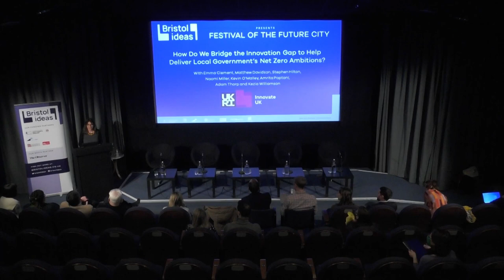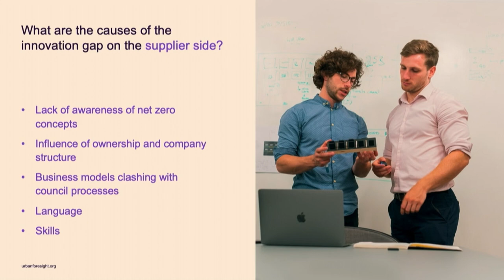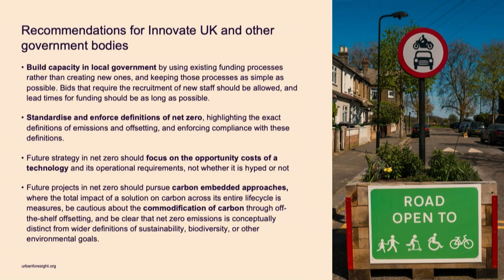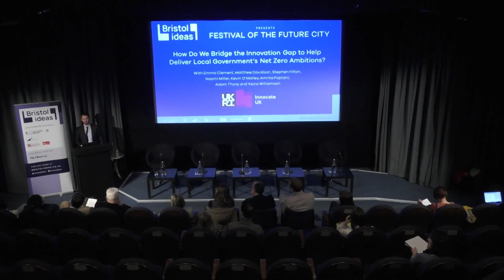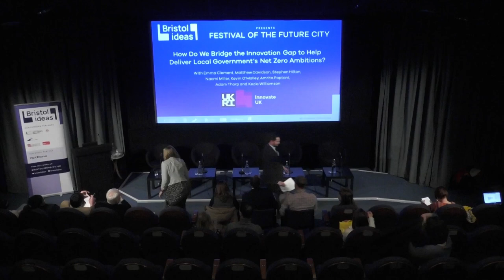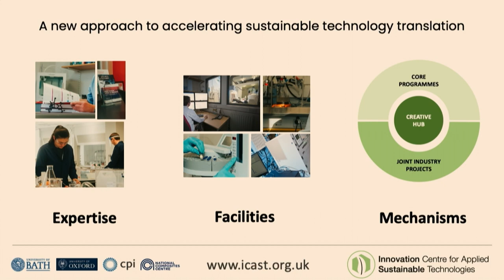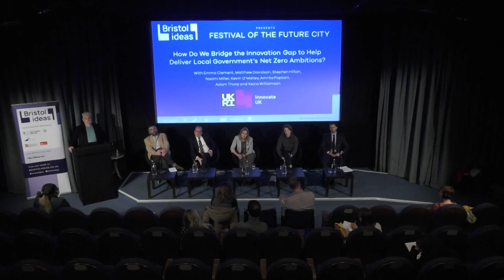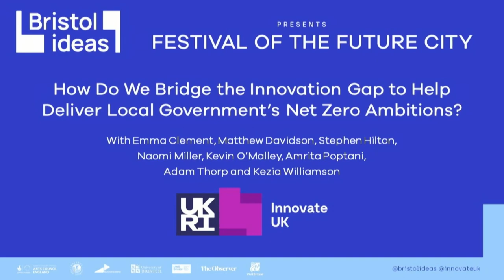How Do We Bridge the Innovation Gap to Help Deliver Local Government’s Net Zero Ambitions?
In this event speakers from the public and private sectors explore the ‘innovation gap’ in relation to tackling the climate emergency.

Local authorities have a significant role to play in leading the UK to Net Zero. Three quarters of councils have already recognised the urgency of the situation in their strategies and statements. Emerging technologies and innovation will have a central role to play in delivering on these commitments. In some cases, though, the cultural differences and disconnects between local authorities and the companies which want to supply them is generating an ‘innovation gap’, thereby preventing the effective deployment of these new solutions.

This event looks for to bridge the gap and accelerate the delivery of the innovative products that will contribute to meeting local and national Net Zero ambitions.

Speakers include: Kevin O’Malley (Innovate UK), Emma Clement (Urban Foresight), Amrita Poptani (HomeLINK), Adam Thorp (East of England Local Government Association), Kezia Williamson (Knowledge Transfer Network) and Matthew Davidson (iCAST).

A short Q&A panel session, chaired by Stephen Hilton (City Global Futures), follows speaker presentations.

Presented by Bristol Ideas and Innovate UK.

The event took place live in Watershed on 4 February 2022.